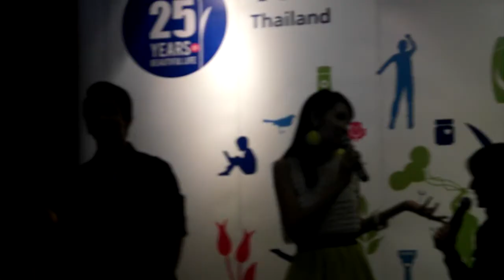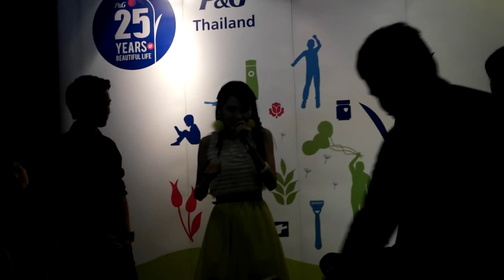GuN_2 & Ruj_เล่นเกม @ P&G กาญจนบุรี-22-6-56 (Cr.JIMA)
Meet&Greet...With...P&G @ ร้านอาหาร บ้านเรา & ห้างกนกกาญจน์ จ.กาญจนบุรี